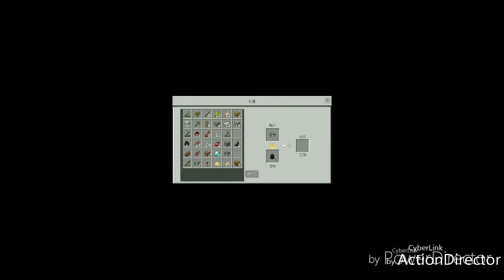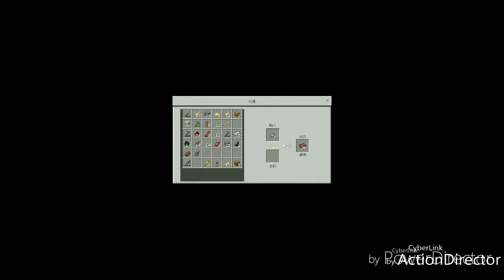【杯子蛋糕】Minecraft #2 蓋墓園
我覺得死神真是個例外，例外就算了，還讓我想拿的東西都不能拿。